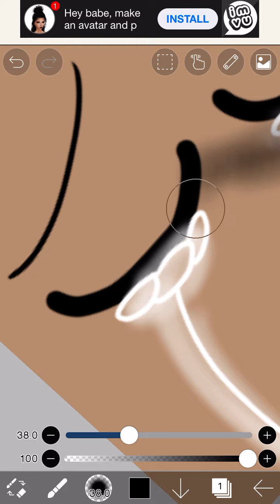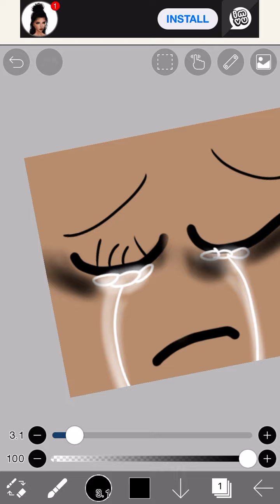How I draw tears